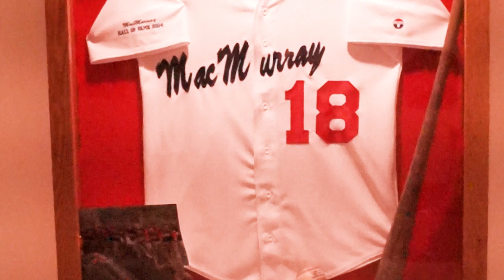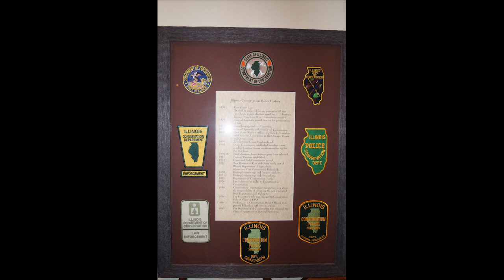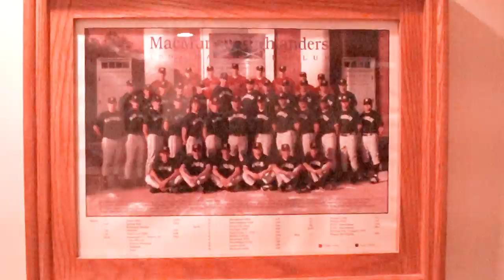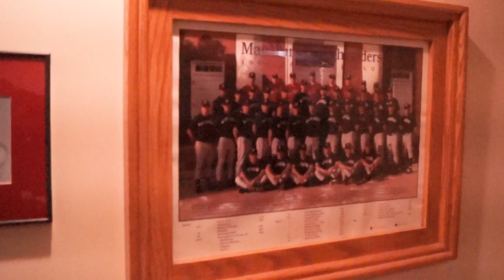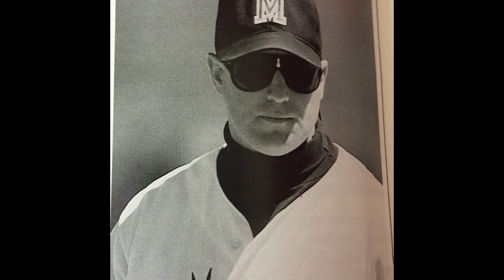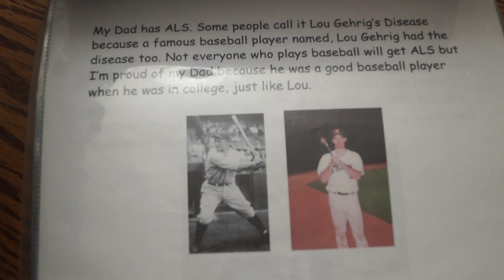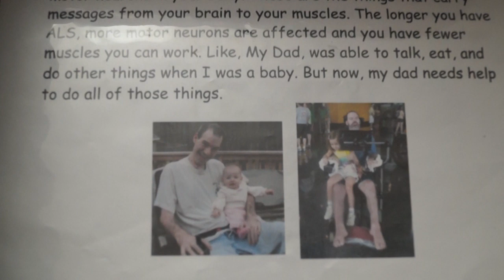SLIAC 30 for 30: Jeff Lane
In sports, team and family are synonymous. In this week's SLIAC 30 for 30 we sat down with former MacMurray College baseball player Jeff Lane; who traded in his Highlander uniform for a park ranger uniform and take a look at his new teammates that are helping him go to bat against ALS.